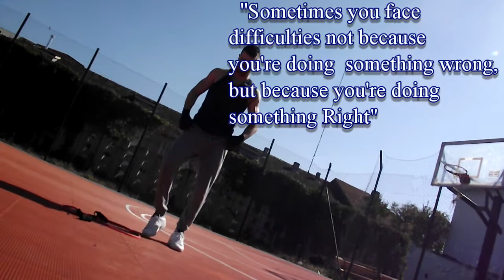PERFECT TIME - Motivational video (Fitness and life motivation) PART 2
An inspiring video to encourage us to seek passion in life and live fully, appreciating the life that we have been given.

David Razvan
In the scenes also David Razvan

Don't let your thoughts hold you back from achieving greatness!
Get a clear vision in your head of what you want and go for it!

Copyright Information:

I made this video with the intention to help others in a motivational/inspirational form. The clips and music I have used I do not own in most cases. My understanding is that it is in correlation to Fair Right Use, however given that it is open to interpretation, if any owners of the content clips would like me to remove the video I have no problem and will do as fast as possible, please Email me if you have any concerns at
These videos are transformative in a positive sense, I take sounds, music from various sources to help create an atmospheric feeling that will help people in hard situations in their life.
I also do not wish to use the heart of any peice of the work that would perhaps decrease the market value of the original content, if anything I hope to promote the content so that people can reach out and subsequently increase the market value.